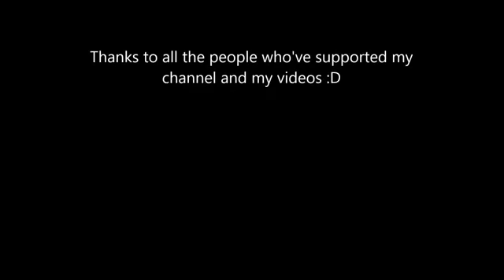How to make castle in Minecraft super quickly part 3...